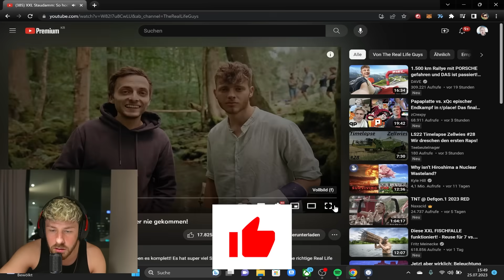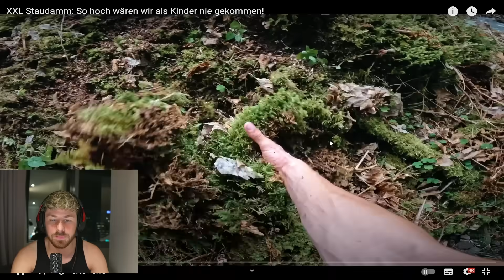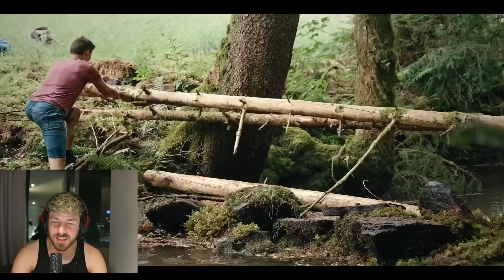DIE Real Life Guys bauen MEINEN Persönlichen KINDHEITSTRAUM! 🫢